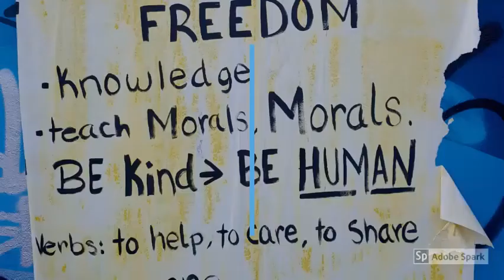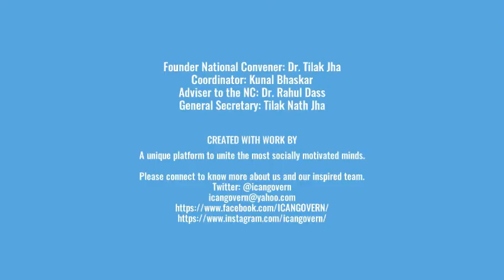Interaction with Baitullah Hameedi on Afghan Situation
As part of our outreach to our Afghan friends, we talked to Kabul-based journalist and academician Baithullah Hameedi on the Afghanistan situation.